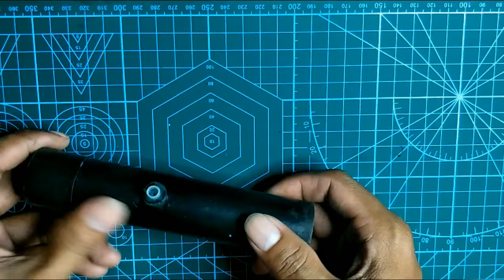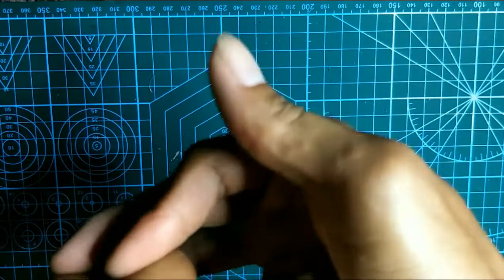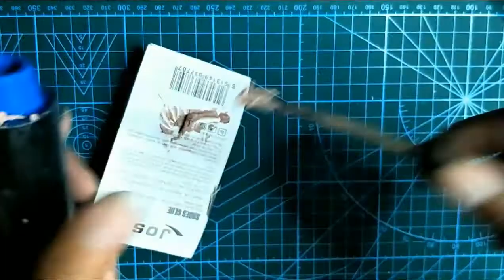one way valve tutorial / marble gun/ test fire/ toygub only/ALFA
this video shows how I made and replace my toy gun's valve. this video is for educational porpouses only.